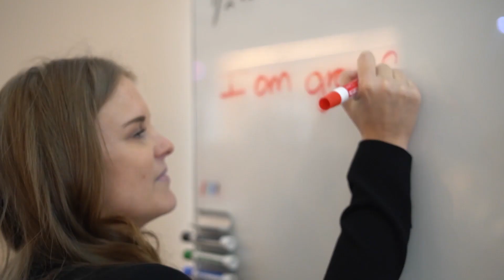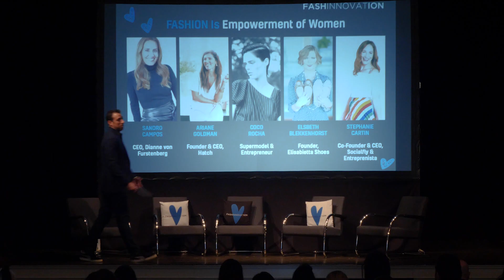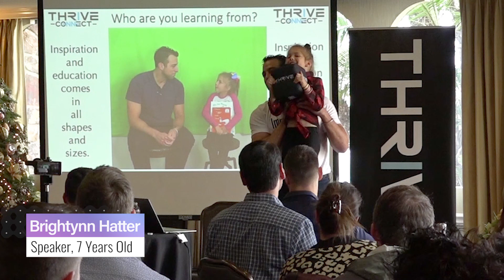Ricky Mendez: International Speaker | Consultant | Sales Trainer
International speaker Ricky Mendez Highlights from speaking to global brands like lululemon, Costco and Home Depot and collaborating with global thought leaders such as David Meltzer, John Assaraf, Les Brown, Tom Bilyeu and more!